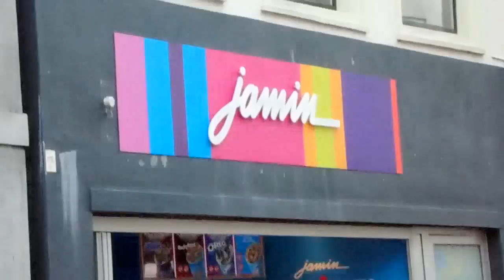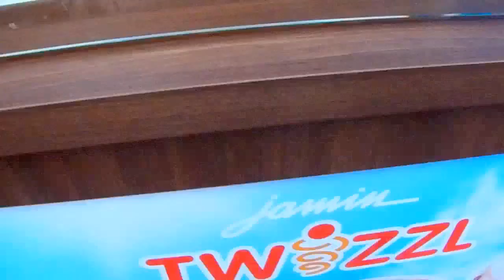Meisje Djamila ijsje proeven bij snoepwinkel JAMIN in Nederland...